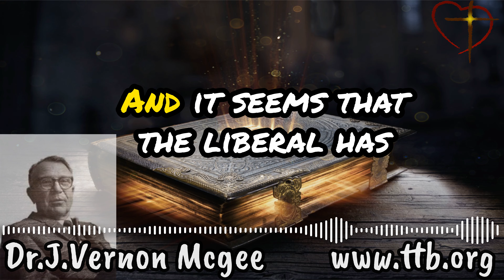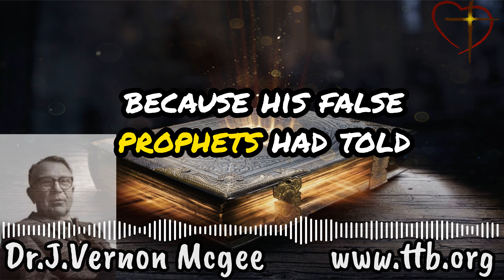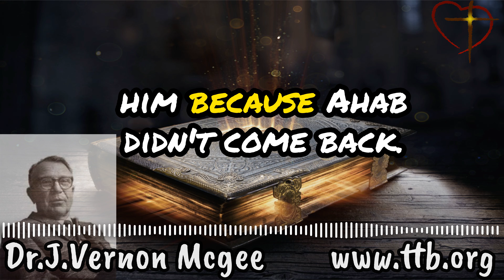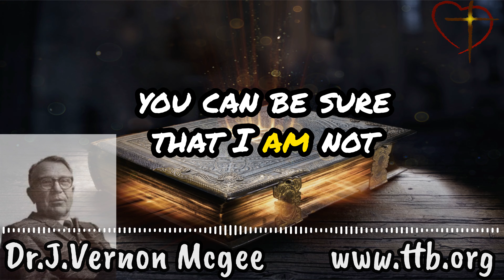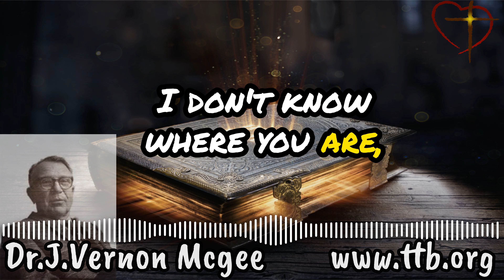Archaeology & Prophecy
Just a sinner saved by grace wanting to promote great teaching of the Word of God